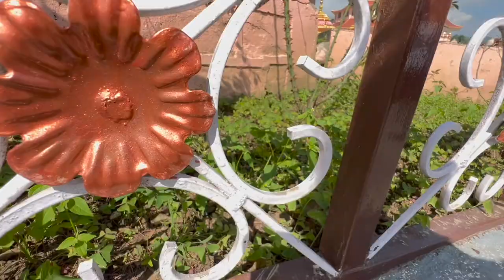DOL ASHRAM DARSHAN यहाँ है दुनिया का सबसे बड़ा श्री यंत्र । uttarakhand Darshan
Hello dosto new vlog of Dol Ashram in now live